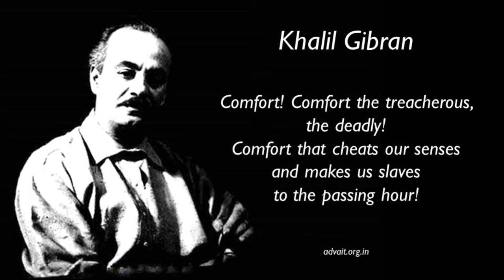To follow one's conditioning is comfort and deadness || Acharya Prashant, on Khalil Gibran (2015)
Video Information: ShabdYoga Session, 28.6.15, Advait Bodhsthal, Noida, India

Context:

Comfort! Comfort the treacherous, the deadly!
Comfort that cheats our senses
and makes us
slaves to the passing hour!

~ Khalil Gibran – “Lazarus and His Beloved”

~ What is so wrong with comfort?